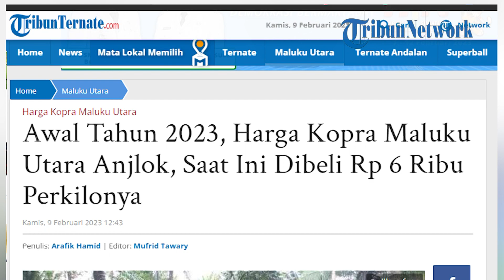Awal Tahun 2023, Harga Kopra Maluku Utara Anjlok, Saat Ini Dibeli 6 Ribu rupiah Perkilonya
TRIBUN-VIDEO.COM, TOBELO - Harga Kopra Maluku Utara, Khususnya di Halmahera Utara  dibeli bervariasi.

Harga Kopra di Halmahera Utara tertinggi  Rp 6 ribu per kilogram.
Sedangkan  terendah diangka Rp 5.700 per kilogram.

Artikel ini telah tayang di TribunTernate.com dengan judul Awal Tahun 2023, Harga Kopra Maluku Utara Anjlok, Saat Ini Dibeli Rp 6 Ribu Perkilonya,
Penulis: Arafik Hamid | Editor: Mufrid Tawary